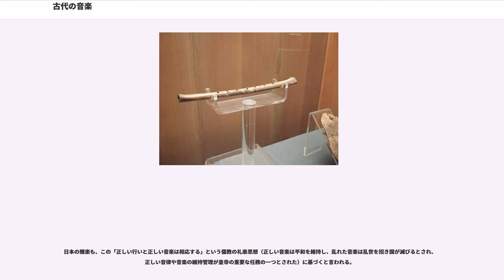古代の音楽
古代の音楽（こだいのおんがく、）とは初期音楽の時代の始まりとされている5世紀以前の音楽をさす。さらに古代音楽は先史時代の音楽（Prehistoric music）と分けて考えられることもある。

古代の音楽といっても、その言葉で意味される音楽は種類も地域もさまざまである（メソポタミア、エジプト、ペルシア、インド、中国、日本、ギリシア、ローマなど）。古代音楽は、単純な音程と音階という特徴を持ち、口承または文字によって伝えられた。

音楽の起源は有史以前にさかのぼり、それがどういうふうなものだったかその実相は定かではないが、人文史を伝える中国神話には、歌、笛、弦楽器の起こりが記されている。
もっとも古い笛と考えられているものは、1995年、スロベニア芸術科学アカデミーのスロベニア人古生物学者イヴァン・テュルクによってスロベニアのDivje Babe1号窟で発見されたもので「ネアンデルタール人の笛」として議論されている。これは43000年前の中期旧石器時代までさかのぼると考えられている。これは中空になった子供のアナグマの大腿骨であり、いくつかの穴があいていた。これが純粋に楽器なのかそれとも肉食動物が噛んでできた単なる骨なのか現在も議論が続いている。

確実に最古の笛と考えられているものはドイツ、ウルム近郊の洞窟から出てきた骨の笛で約36000年前のものであり、現生人類が使用したと考えられている。

また最古の木製の笛はアイルランドのダブリンの南約27キロ地点にあるGreystonesで2004年に発見された。イチイの木でできた30センチから50センチの笛であり、6本まとまって出土した。笛は先のほうが細くなっており、指で押さえるための穴はなかった。これらの笛はひもでひとつになっていた可能性もある。

中国河南省では1986年、裴李崗文化の代表的遺跡である賈湖遺跡からいくつかの「骨笛」が出土した。紀元前6000年頃のものと考えられている。それらは5つから8つの穴があり、タンチョウの骨からつくられていた。発見されたとき、そのうちの一つはまだ演奏できる状態だった。

文献資料としては、人類を創造したとされる女媧が笙簧の発明者であると記した古典籍が多数遺る。『礼記』‐前漢、『風俗通義』‐後漢・応劭、『宋書』‐南朝梁・沈約、『魏書』‐北斉・魏収、『旧唐書』‐後晋・劉昫等、『隋書』‐唐・魏徴等、『芸文類聚』‐唐・欧陽詢、『楽府雑録』‐唐・段安節、『通典』‐唐・杜佑、他。

19世紀、キクラデス諸島のひとつケロス島の初期キクラデス文明（前29世紀-前20世紀）の洞窟から二人の大理石製の石像が発見された。そのひとりは立った姿でダブルフルートを演奏し、もう一人は座って三角形のライアーもしくはハープを演奏していた。ハープ奏者は約23センチの高さで前27世紀から前25世紀にかけてのものと考えられている。彫像の奏者は演奏に一心で、見上げるように頭を傾けているようすが描かれている。

世界最古の歌として知られているものは1950年代のはじめ現在のシリアのウガリットから出土した約3400年前の粘土板にフルリ語で書かれていたものである 。粘土板が欠けているため、確実なことはわからない。そのため書かれた文字の解釈は分かれているが、その歌は全音階であったという意見は支持されている。ある解釈ではこの歌は2つのメロディーから成り立っているとし、別の解釈によれば（モノフォニックの）メロディーパートとリズムのパートから成り立っているという。

文献資料としては、『呂氏春秋』-古楽篇に葛天氏による歌舞の発明が記され、『史記』‐司馬相如列伝には葛天氏の合唱がどんな風であったのか記されている。葛天氏の氏族の歌は千人で合唱して万人を和し、山を震動させて川を沸き立たせたと記されていることから、人の声音を重ねることで自然界を制御したらしいことが窺える。

イランのスーサではエラム時代の遺跡から (紀元前3500年-644年)、音楽の存在を示す像が出土している。この時代の音楽について詳しいことはわかっていないが、ギター、リュート、フルートなどに似た構造の複数の楽器が使われていた。またバーバトと呼ばれるマンドリンに似た楽器が紀元前8世紀ごろ考案された。ヘロドトスが記すところによればアケメネス朝時代のペルシアで音楽は特に宮殿において重要な役割を持ち、ミスラ神への礼拝などの宗教的祭事の時に非常に重要視された。

カリフォルニア大学バークレー校のAnne Draffkorn Kilmerがイラクのニップルか...